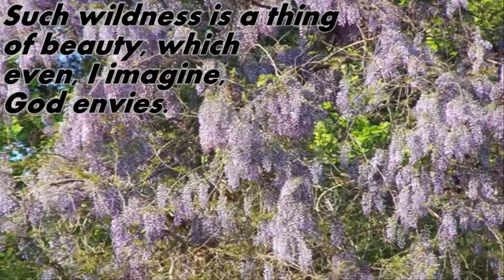Spring of Wisteria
Wisteria grows everywhere without regard to boundaries. This is a tribute to that flower.